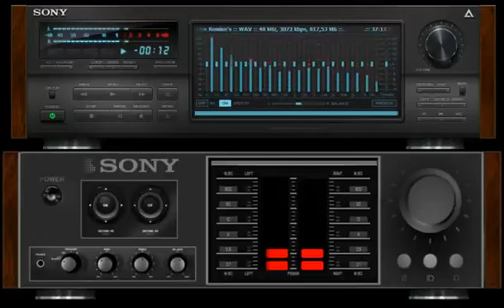muusikko sami remix 2023